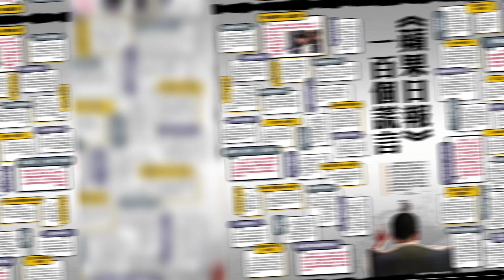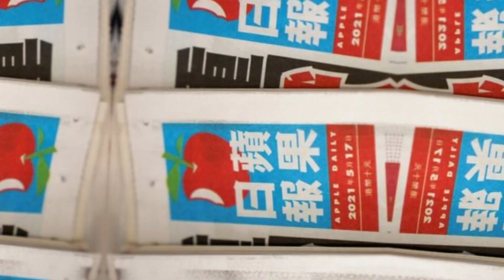改編歌［ 毒媒大亨］ 原曲：紅綠燈｜改詞： 大眼｜ 主唱：阿西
熱烈慶祝 蘋果日報 結業